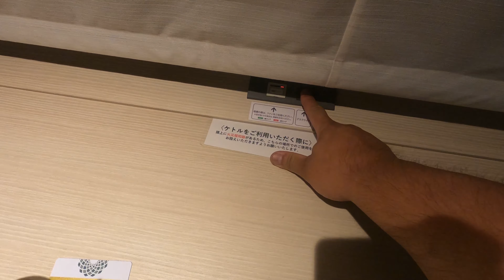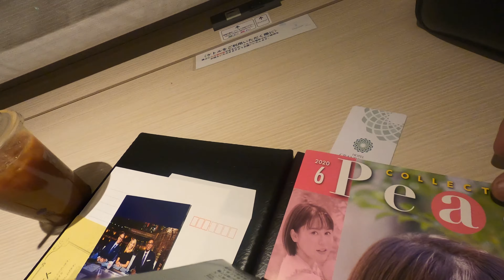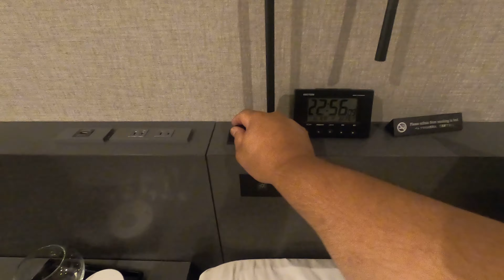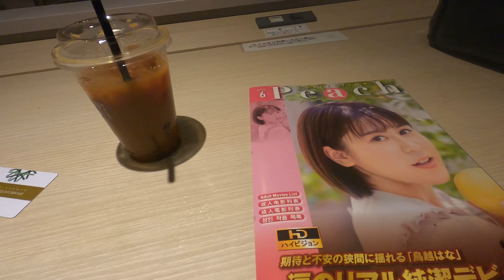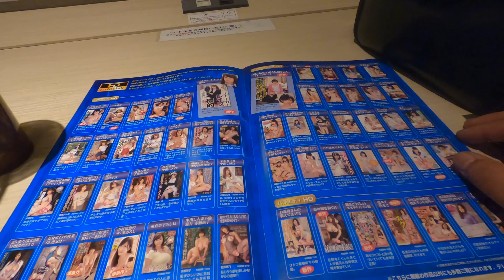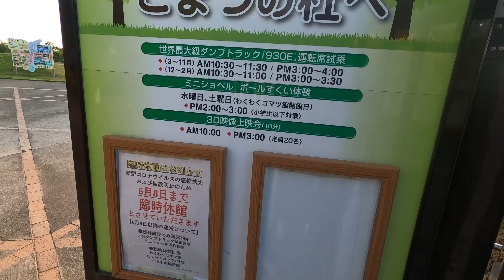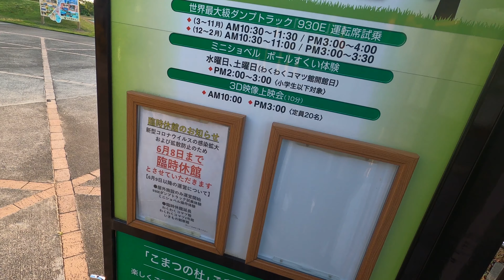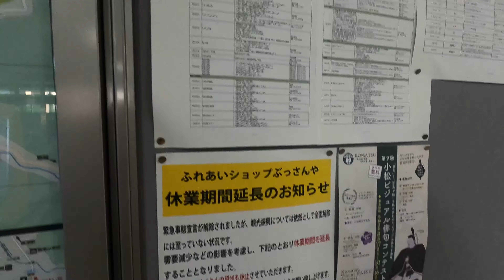４Ｋ・60fpsで撮影・編集してみた('ω')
電車で出張行ったついでに、GOPRO持ち出して撮影してみました♪
仕事で行ってるので、余計なもんは映せませんので、適当動画ですｗ
趣旨としては、４Ｋの撮影と編集、ＵＰって感じなのです（笑）
しかし、premiere　elements2020でHEVCの取り込みってどうやるんでしょ？('◇')
まーったくできなかったので、別のソフトでH264に変換してから編集しました⤵
誰か教えてー

支援物資受付中

GOPRO実況チャンネルでは愛車紹介にご協力頂ける車両を募集しています
１）スポーツ系・それらが好きな方（ノーマル可）
２）和歌山か近畿圏内まで来れる方
４）女性大歓迎！（笑）

再生リストにカテゴリー分けもしているので良かったらソチラもどうぞ♪